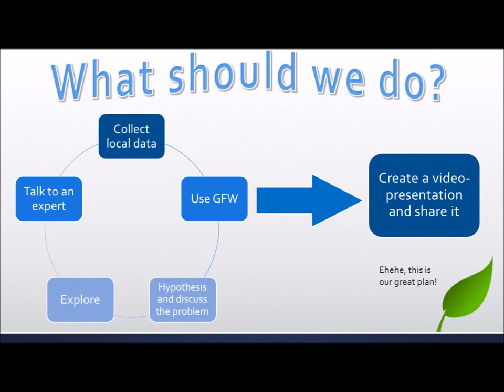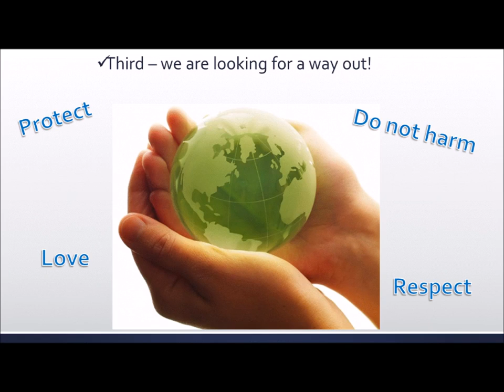Global Forest Link (МБУ ДО ЛТ «Успех»)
"Леса вдоль реки Волга в зоне полупустыне. Сохранить леса и реку Волга." - Наталья, Олеся